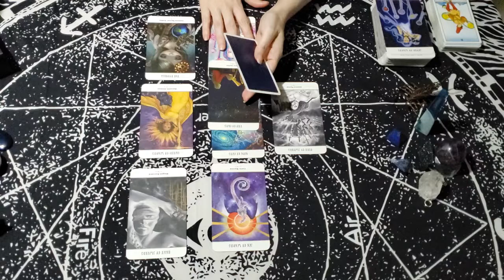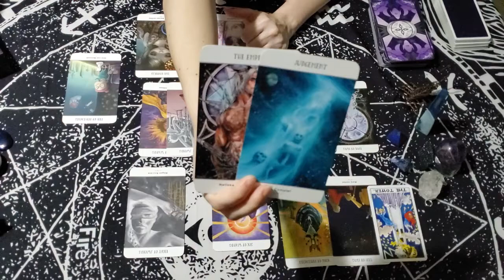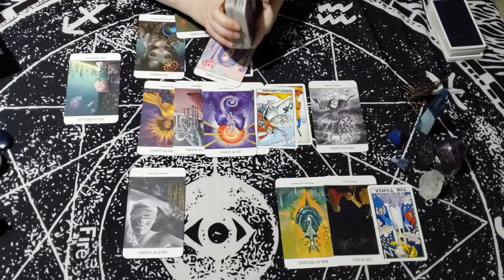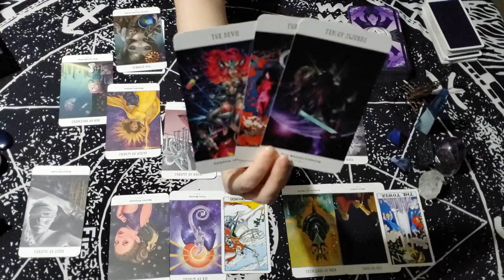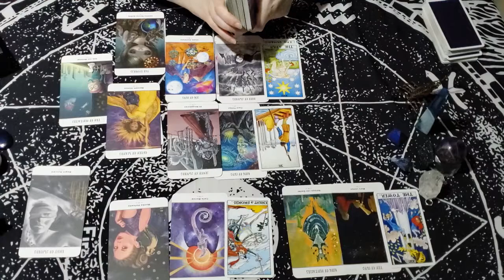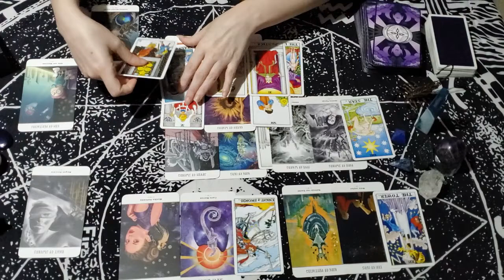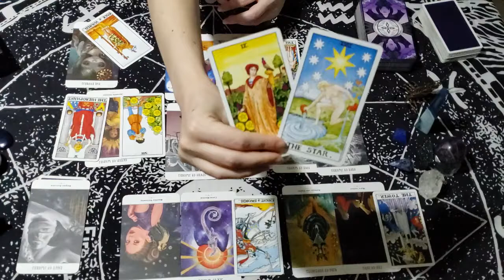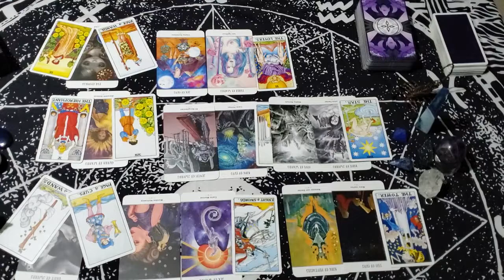Scorpio ♏ General Reading Pt 2🧞‍♂️Wishing Won't Make It So! 💡 Lights 📹Camera🎬 Action💥 GO!! 🏃🏿🏃🏼‍♀️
**Part 2 with clarifiers--See Part 1 for a brief look if this reading is too long for you**

This is a general reading for Scorpio for the month of June, 2021. As this is a general reading it will not resonate with everyone. Take what applies and leave the rest. Cross watchers are also welcome!!

If you'd like a personal reading, have questions about pricing or are just curious about what I offer, check out my Fb

I'm working on bringing better quality as this is still very new to me. Thank you for stopping by and supporting my channel!